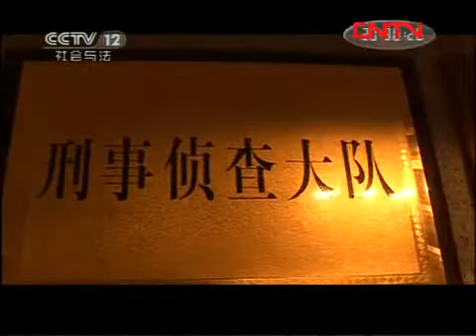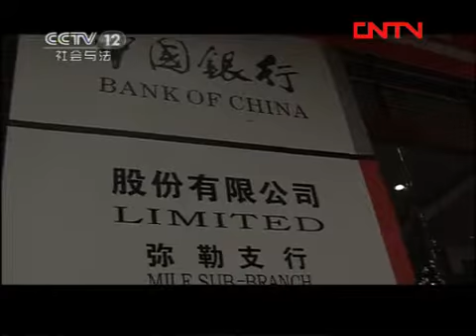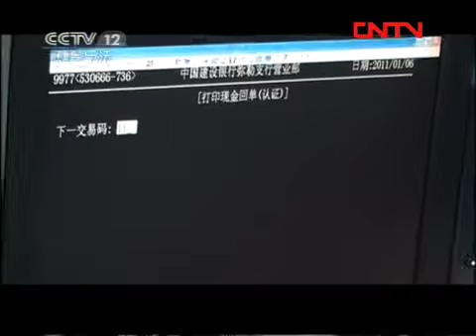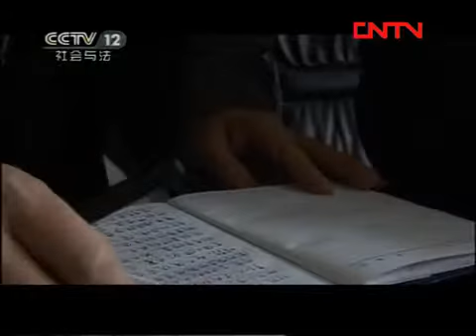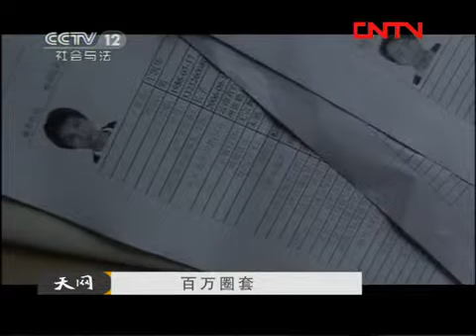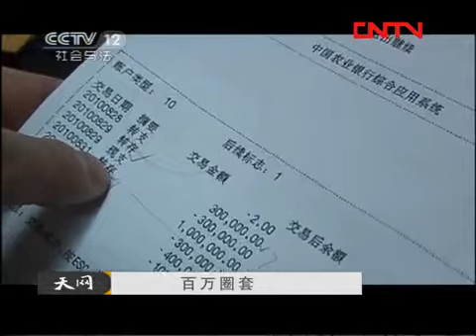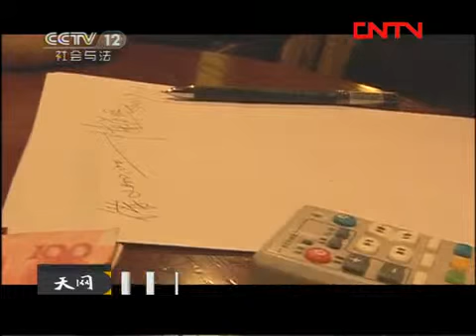天网 《天网》 20110908 百万圈套